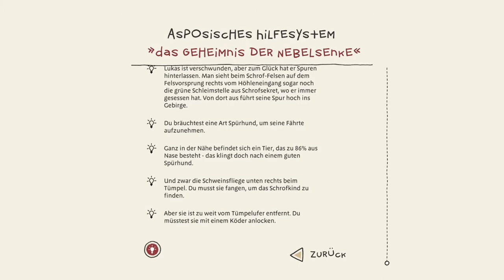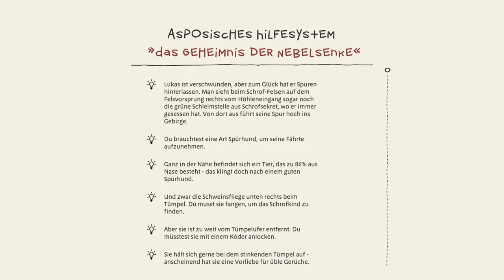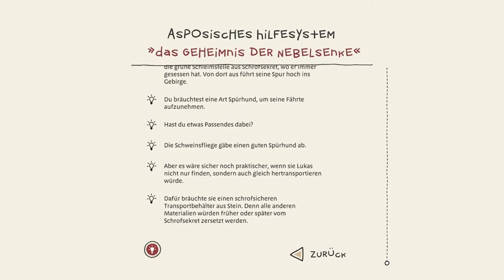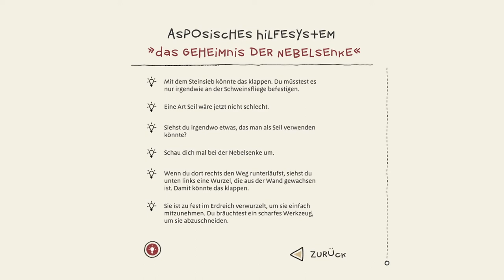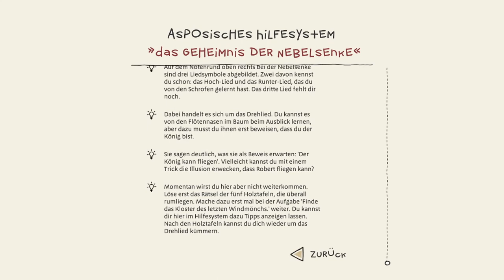THE INNER WORLD - THE LAST WIND MONK #14 * Schrofgesang und Flötennasengeplapper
The Inner World - The Last Wind Monk Part 14 Schrofgesang und Flötennasengeplapper